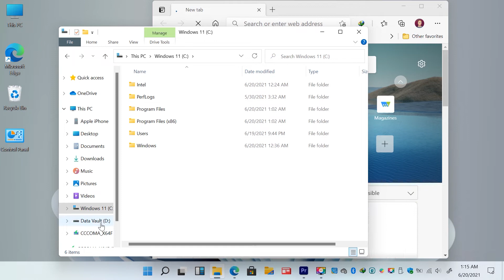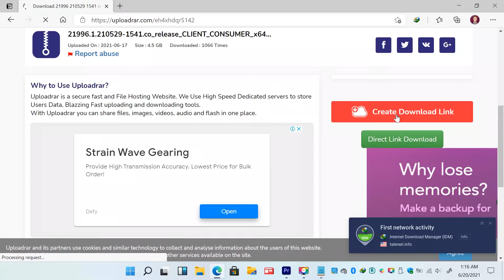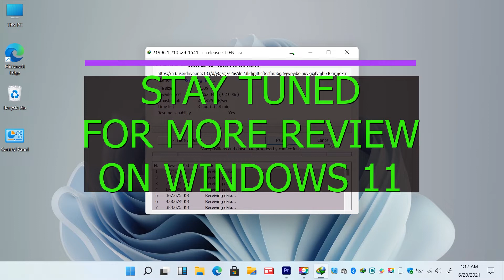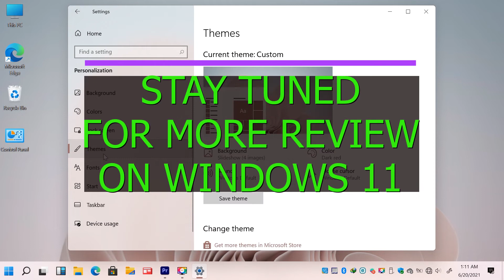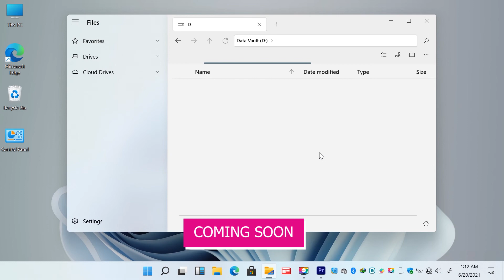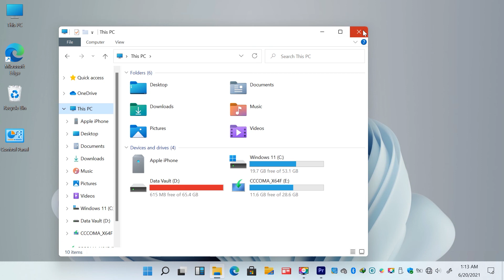Download Windows 11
The new leaked Windows 11 Disk image is available to download.
Just Choose the link below to download windows 11 .iso